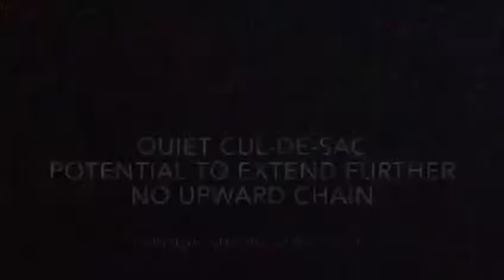Field Way Video Viewing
This well presented three bedroom detached house is situated within a delightful cul- de -sac location having been well maintained by the current vendors there is fantastic potential to extend further and improve throughout (STPP). Briefly comprising; entrance porch, hallway, lounge, dining room, open plan kitchen/diner, downstairs cloakroom, garage, three bedrooms and a family bathroom. The property also benefits from a driveway and private rear garden.